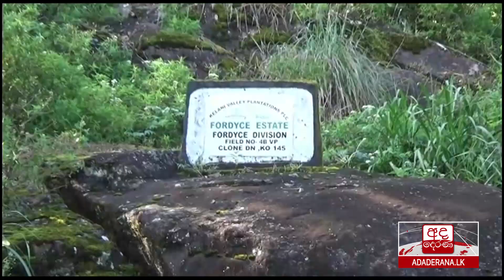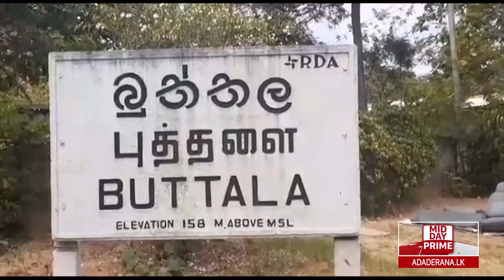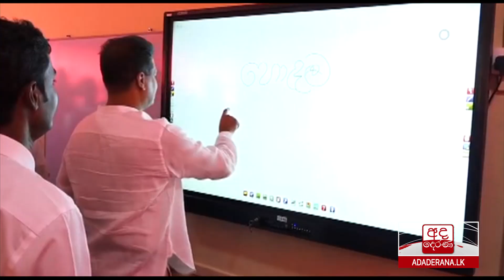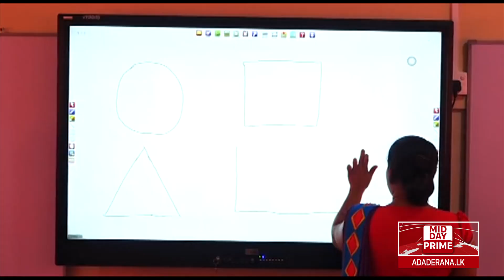අද දෙරණ මධ්‍යහන 12.30 පුවත් විකාශය - 2020.10.02